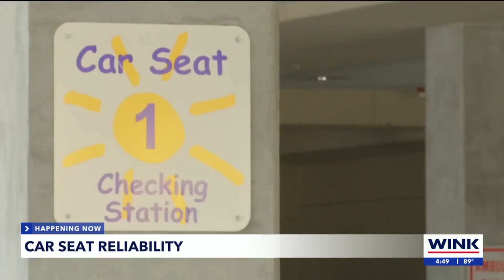Is your child's car seat safe?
Car seats are one of the main tools used to keep children safe, but they are usually installed incorrectly.